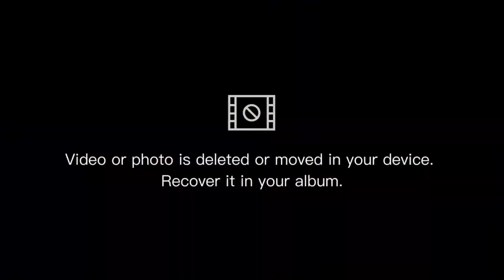🔴 NO HUBO EL FAMOSO CONCURSO DE AÑOS VIEJOS EN LA AVENIDA AMAZONAS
NO HUBO EL FAMOSO CONCURSO MIRA LO QUE PASO NO TE CUENTO MAS MIRA EL SIGUIENTE VIDEO

𝑽i𝒅𝒆𝒐 𝒈𝒓𝒂𝒃𝒂𝒅𝒐, 𝒅𝒊𝒓𝒊𝒈𝒊𝒅𝒐 y 𝒑𝒓𝒐𝒅𝒖𝒄𝒊𝒅𝒐  𝒑𝒐𝒓 𝑽𝒍𝒐𝒈𝒖𝒆𝒂𝒏𝒅𝒐 𝒄𝒐𝒏 𝑫𝒊𝒆𝒈𝒐